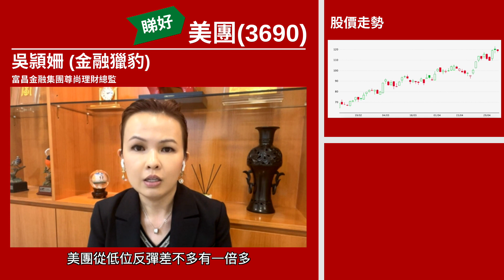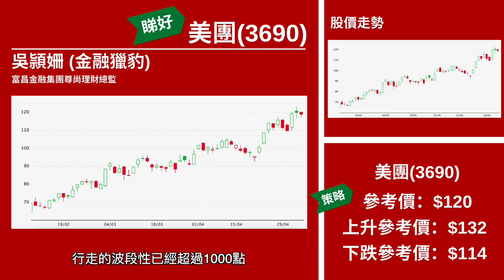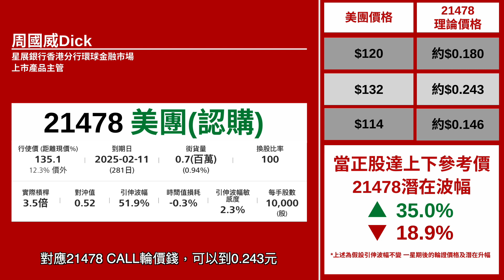【星級輪證】食盡終極一升 搏美團價外Call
恒指連升九日，星級輪證嘉賓 豹姐 指，短線食糊盤會浮現，但隨著成交增長以及國家出國策，相信對科網股份特別利好。以美團(3690)為例，從低位反彈差不多有一倍多，最近120元位置呈現整固格局，如果搏取美團在這個星期有終極一升，可以超短線考慮10%價外CALL，萬一回調5%就作止損動作。留意星展美團CALL輪21478，行使價135元附近，大概一成二價外，年期直至明年二月份到期，適合中線部署業績，槓桿大概3.5倍。
相關輪證可以留意：(21478)美團星展五二購